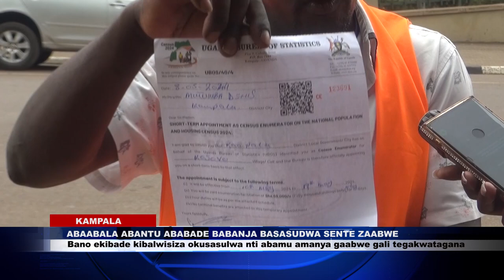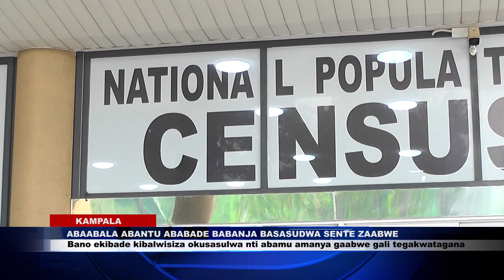ABAABALA ABANTU BASASUDWA